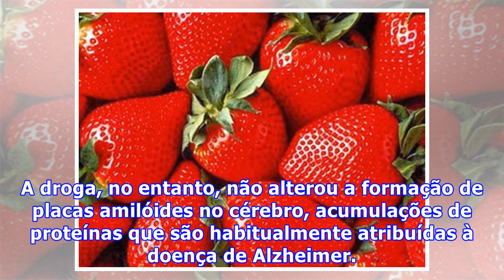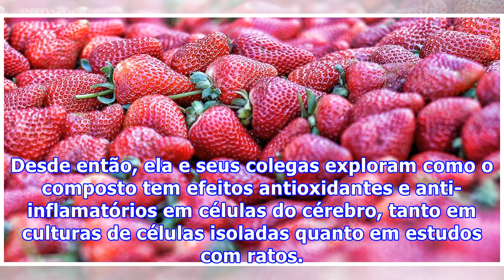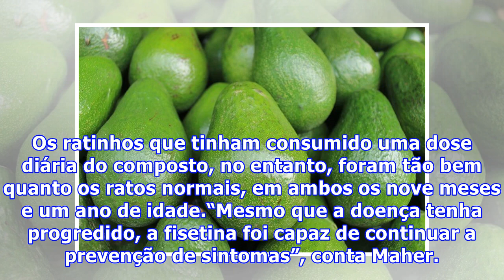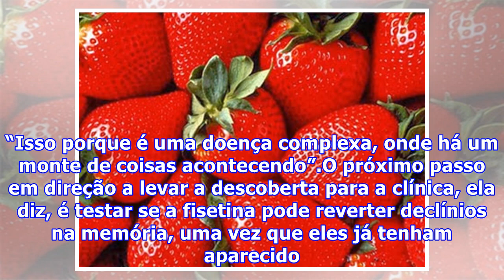Fisetina é o composto natural que pode prevenir Alzheimer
Fisetina é o composto natural que pode prevenir AlzheimerUma substância química encontrada em frutas e vegetais, de morangos até pepinos, parece parar a perda de memória que acompanha a doença de Alzheimer em camundongos, descobriram cientistas do Instituto Salk para estudos biológicos, na Califórnia (EUA).Em experimentos com ratos que normalmente desenvolvem sintomas de Alzheimer menos de um ano após o nascimento, uma dose diária do composto – um flavonoide chamado fisetina – impediu a perda pr...